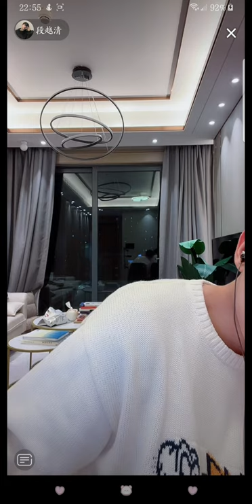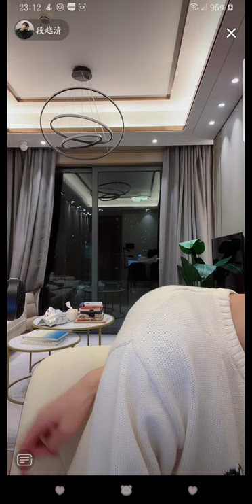Thanh Thanh live 2/11